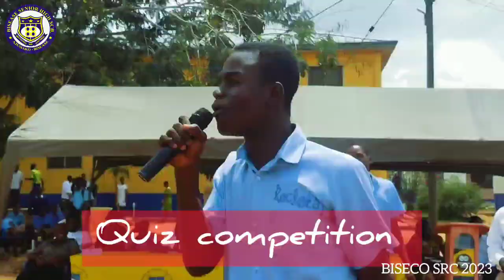Viral Biseco SRC week celebration 2023 thriller video will shock you !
Viral Biseco SRC week celebration thriller video will shock you !